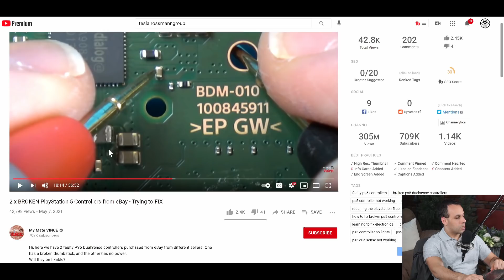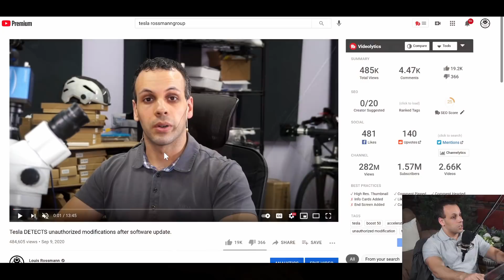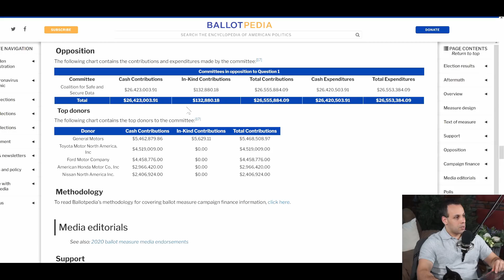The myth & fallacy that one brand is the problem